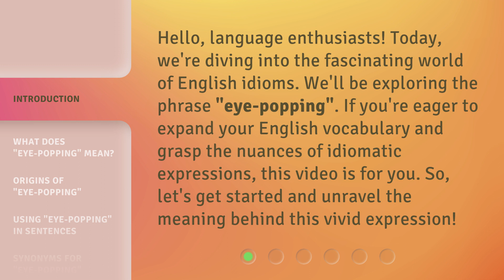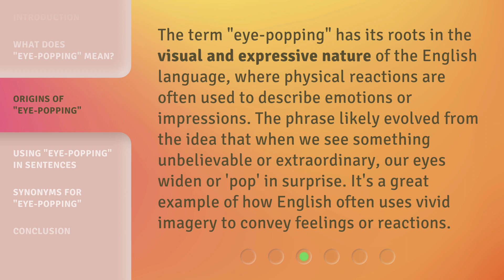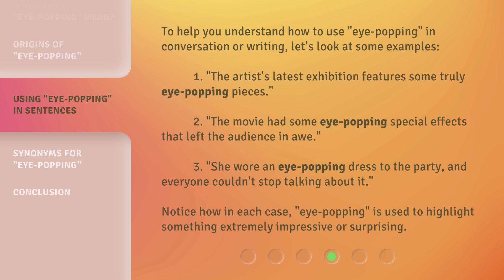Understanding "Eye-Popping": Exploring English Idioms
00:00 • Introduction - Understanding "Eye-Popping": Exploring English Idioms
00:33 • What Does "Eye-Popping" Mean?
01:03 • Origins of "Eye-Popping"
01:33 • Using "Eye-Popping" in Sentences
02:08 • Synonyms for "Eye-Popping"